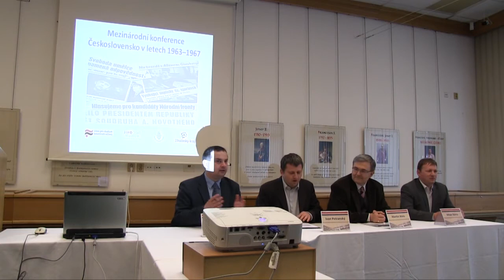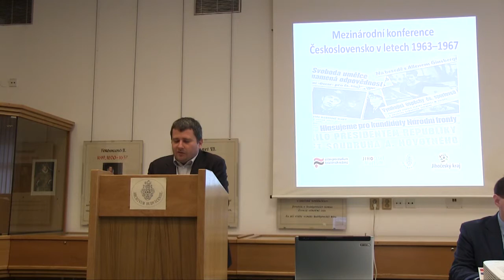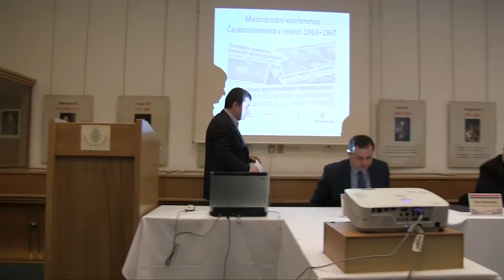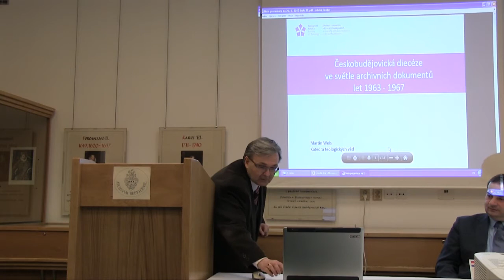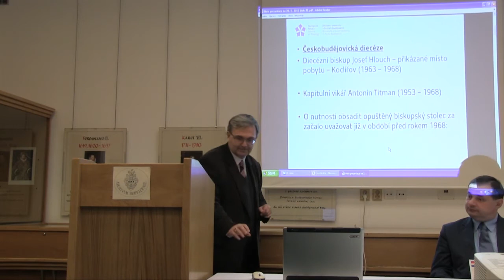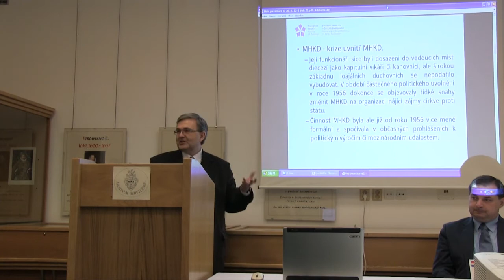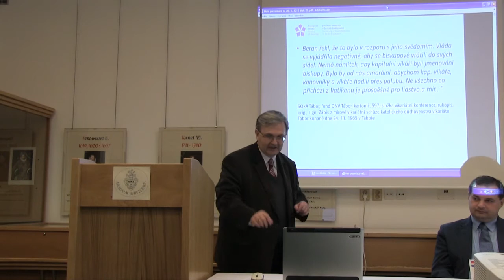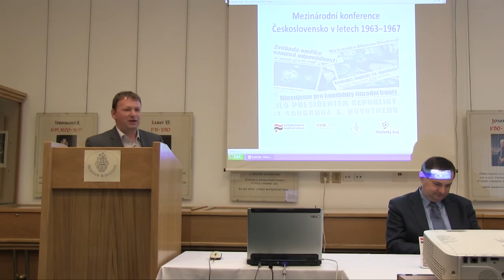Konference Československo v letech 1963-1967, blok 2B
Blok 2B: Církev

Ústav pro studium totalitních režimů, Jihočeské muzeum v Českých Budějovicích a Státní okresní archiv v Českých Budějovicích pořádali konferenci na téma Československo v letech 1963–1967.

Konference se konala v Českých Budějovicích ve dnech 20. a 21. května 2015 v budově Státního okresního archivu, Rudolfovská 40.